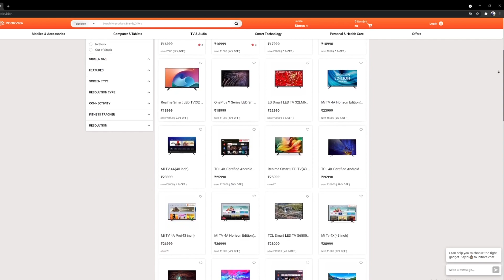Olympic-ல் இரண்டு பதக்கம் வென்ற முதல் இந்திய பெண் வீராங்கனை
Vanakkam and Welcome to the Poorvika Mobiles Tamil YouTube Channel where we have a new episode of the Emoji Show just for you! Today's Emoji Show is all about our Nation's Pride, PV Sindhu who recently bagged the Bronze Medal for India in Women's singles Badminton! But that wasn't the only reason why the Internet was buzzing with well wishes, applause, and gratitude for her all week!

Ace Shuttle Player, PV Sindhu also created history by becoming the First Indian Woman to Win Back to Back Medals in Two Olympics as she marked her place on the podium by winning the Bronze Medal in the Tokyo Olympics 2020. Do watch the video to find out which Emoji we feel best represent this stellar performance.

Remember, if you want to get a better Laptop, Tablet or Smart TV to watch all your favourite sports and never miss out on the action, all you have to do is head over to your nearest Poorvika Showroom and pick from our vast collection! You can also opt to Order Online at the Poorvika Website and make the most of our Safe, Sanitized Home Delivery Today!

Video Highlights:
(00:00) - Intro
(00:21) - முதல் இந்திய பெண் வீராங்கனை
(00:43) - Buy Smart TV Online
(00:59) - Outro